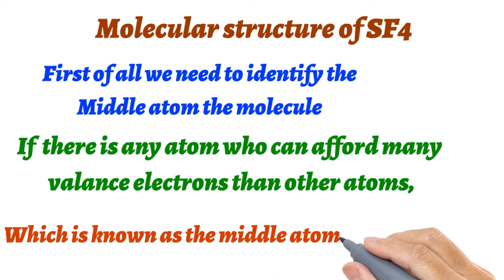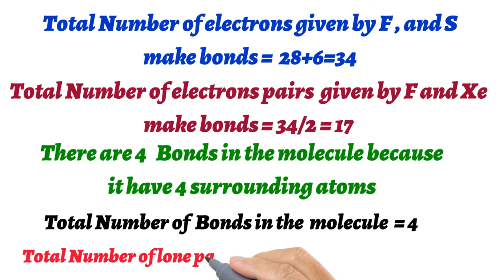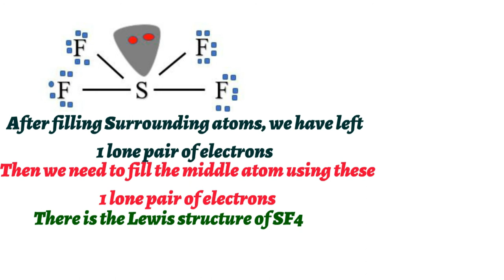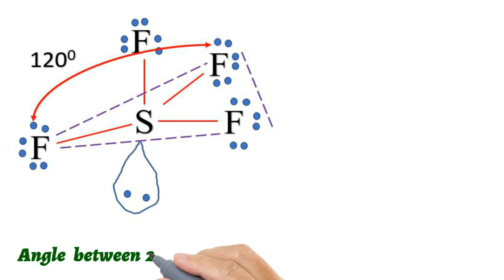Molecular Structure and Electronic configuration of SF4 | chemistry lessons in english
Molecular Structure and Electronic configuration of SF4

3D block Colors All colors